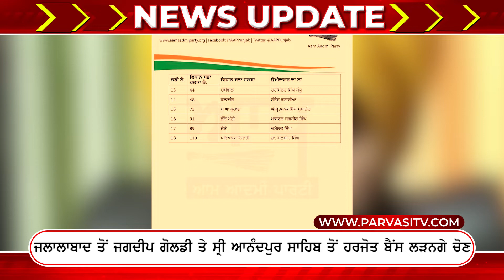AAP ਨੇ 18 ਹੋਰ ਉਮੀਦਵਾਰਾਂ ਦਾ ਕੀਤਾ ਐਲਾਨ | Parvasi TV